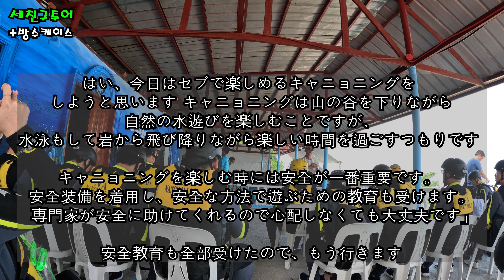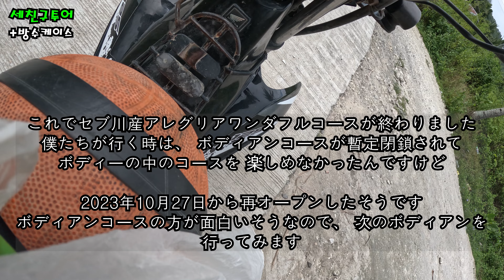[필리핀 세부] 캐녀닝을 해야하는 이유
영상설명 ✌️✌️

필리핀 세부에서 즐긴 알레그리아 캐녀닝 영상이에요^^

영상촬영 😊😊
 고프로 11 블랙